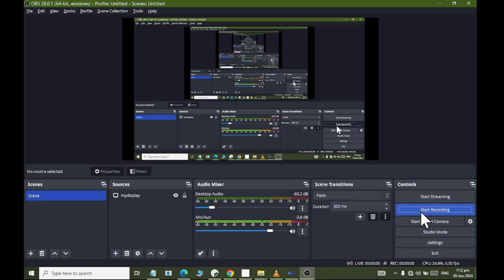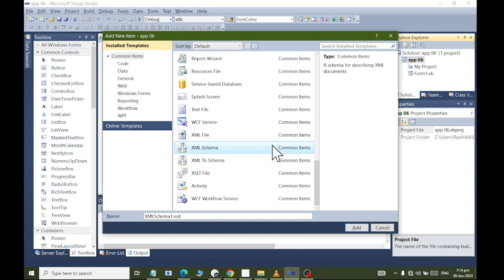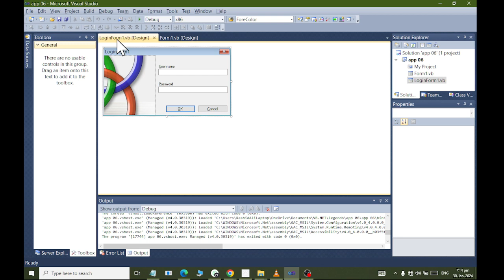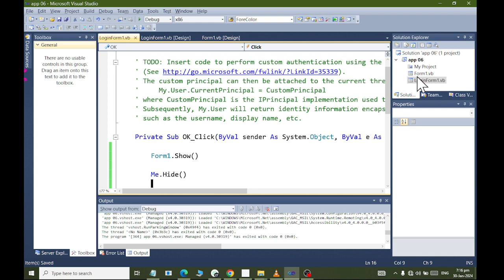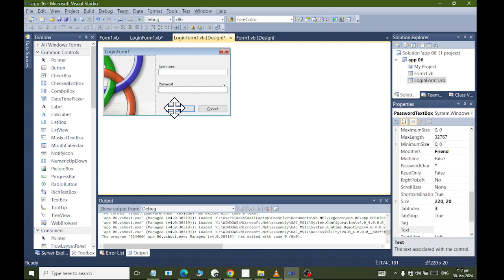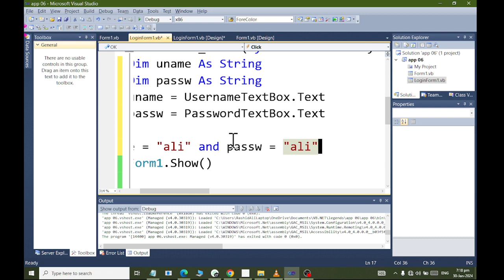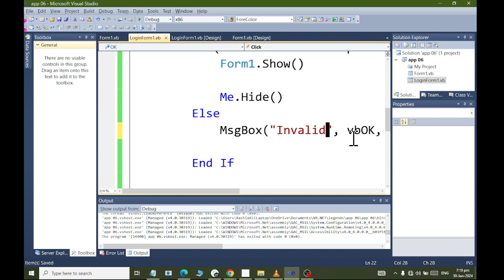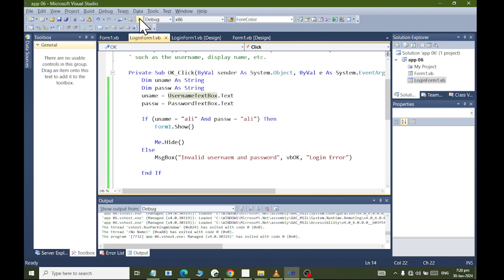Visual Basic Dot NET Login Form and IF Condition 2024 RASHID IT WORLD